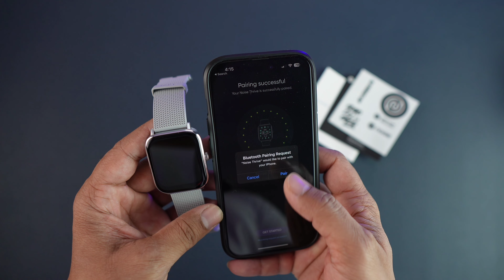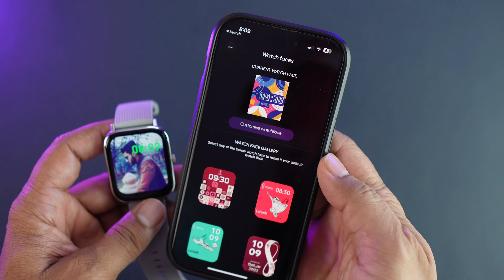Noise Thrive Smartwatch Review | Under 1300 Good Option or Not ?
Hello doston aaj is video me main Noise Thrive smartwatch ki unboxing & Review karne wala hu.

01- Samsung Galaxy watch 4

02- Apple watch Se(2nd Gen)

03- Amazfit GTR 4

01- Noise Pro 4 Alfa

02-Amazfit Gts 2 mini New

03- Realme watch 3 Pro

01- Boat Xtend pro

02- Noise Ultra 2 Buzz

03- Fitshot Crystal

01- Noise pulse Go buzz

02- Fireboltt Ninja Calling

03- Fireboltt Phoenix ( Round Dial )